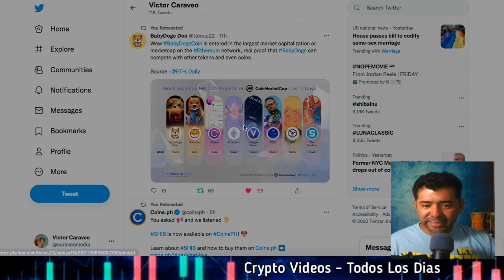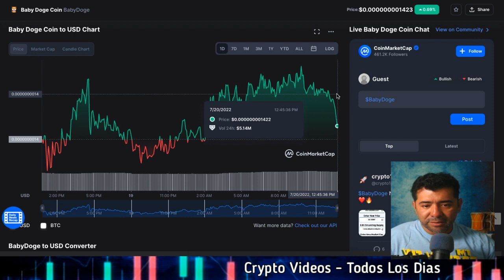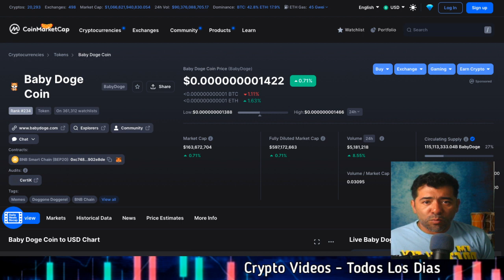Babydoge entre los MAS BUSCADO en ERC 20 PROJECTS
2022 Victor Caraveo | Caraveomedia Studios